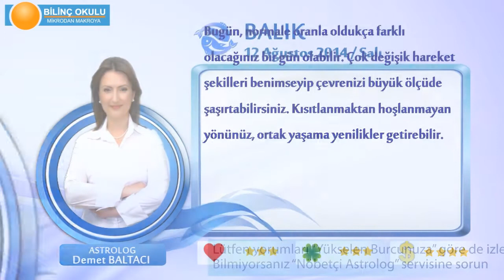BALIK Burcu, GÜNLÜK Astroloji Yorumu,12 AĞUSTOS 2014, Astrolog DEMET BALTACI Bilinç Okulu